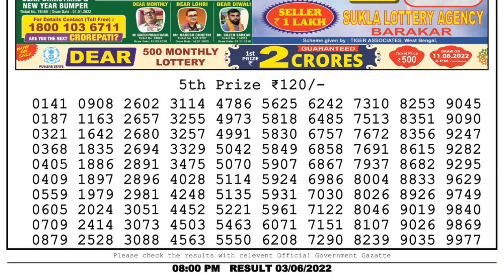🔴Dear Lottery Sambad Live 8pm today 03.06.22 Nagaland State Lottery Result